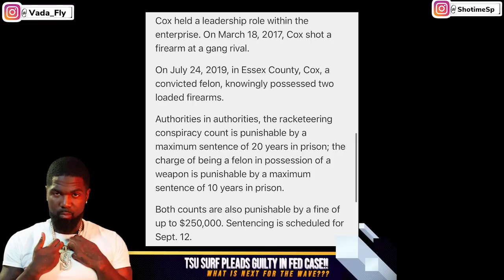TSU SURF PLEADS GUILTY IN FEDERAL RICO + WEAPONS CASE + WHAT IS NEXT FOR THE URL SUPERSTAR???